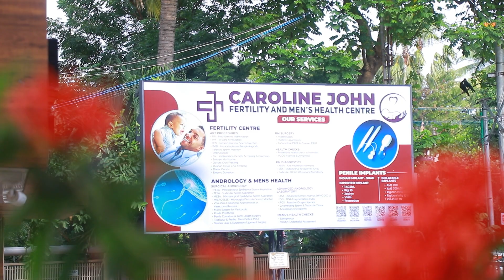Testicular Growth Factor Injections | Improving Sperm Production